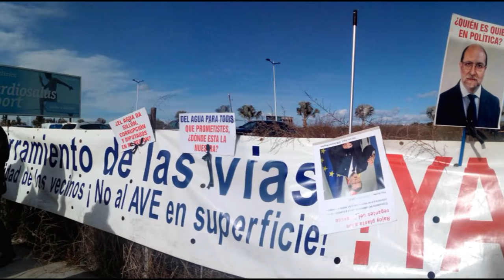El vecindario prosoterramiento de las vías en Murcia recibe a M punto Rajoy, al ministro De la Sern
El vecindario prosoterramiento de las vías en Murcia recibe a M punto Rajoy.
27/12/2017
Está pasando...